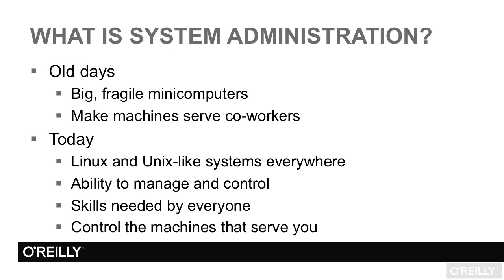Linux System Administration Tutorial | What Is System Administration?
Want access to all of our Linux training videos? Visit our Learning Library, which features all of our training courses and tutorials

More details on this Linux System Administration training can be seen This clip is one example from the complete course. For more free Linux tutorials please visit our main website. YouTube